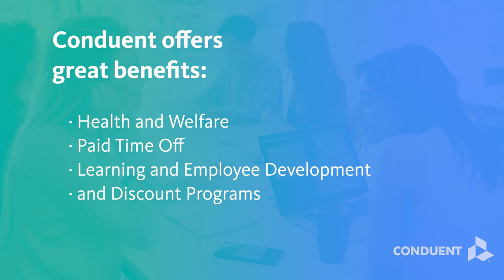Infrastructure Engineer Jobs at Conduent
Conduent delivers mission-critical services and solutions on behalf of businesses and governments – creating exceptional outcomes for our clients and the millions of people who count on them. Conduent is now hiring Infrastructure Engineers. If you can identify errors in day-to-day technology and analyze emergent issues with confidence, Conduent has a career opportunity for you.  As an Infrastructure Engineer you will be responsible for network and data center structure –enabling businesses to communicate efficiently and effectively to our clients and their customers.